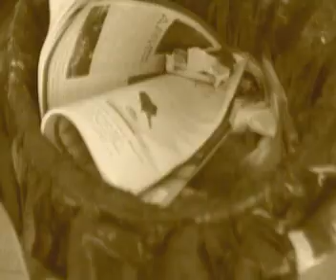GCSE Science Revision - Bacterial Growth on Hands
In this short video, the presenter demonstrates how many bacteria are growing on your hands and how you can incubate them on agar. It also describes where bacteria are found. This is a very basic video.